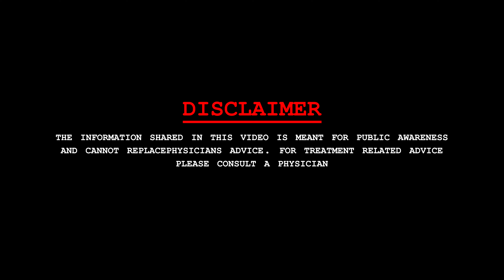Silencer Burn ? | Motorcycle के साइलेंसर से जलने पर होता है थर्ड डिग्री बर्न, इसे हल्के में न ले ।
How do you treat a silencer burn?
Run cold water over the burn for 5 to 10 minutes to clean off any contamination from the motorcycle's exhaust that may be on the wound. Dry the wound with gentle patting motions, and cover the burn with a sterile gauze. Regularly sterilise your burn with antiseptic until the wound dries completely.

Dr. Anand Jayant Kale
Director | Consultant Plastic Surgeon,
LakeCity Hospital
B-27 Kasturba Nagar
Near Chetak Bridge, Bhopal 462023
Dr Anand Jayant Kale  - 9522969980

Video Credit _ Brain Wrain Advertising _ 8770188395